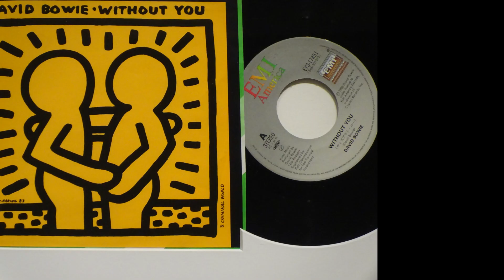耕す人 (DTM with ミク)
ボカロ曲
這いつくばって日々を生きる者に捧ぐ。
ズルをせず、地道に、しみじみと、一歩一歩、踏ん張って・・。